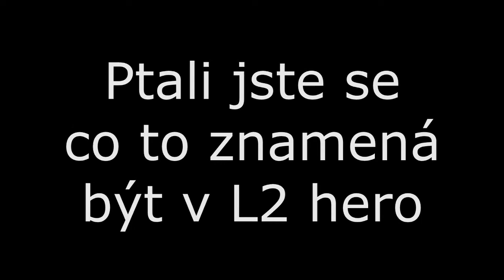Co to znamená být hero?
Na streamu jsme měli menší Lineage Oly akci a někteří se ptali co to je a proč. Co to znamená a jak to vypadá. No snad vám tohle vysvětlí o co jde. (:D)

Music
Intro - Antiserum x Mayhem - Trippy
Outro - Resonance Cascade
Pozadí - Scotty   Braveheart 2k11 (Radio Edit)

(tenhle odkaz ignorujte stejně tam nikdo není a nebude :D )